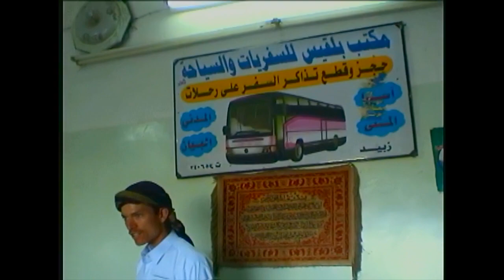Zabid, Yemen Day 8